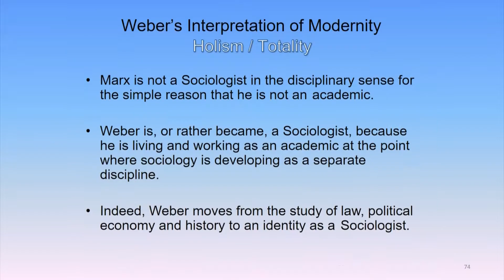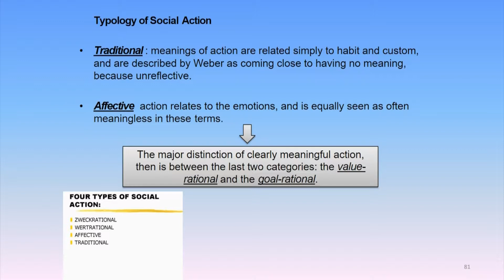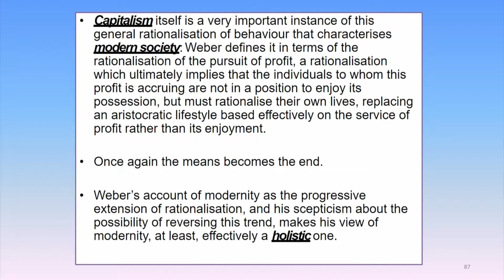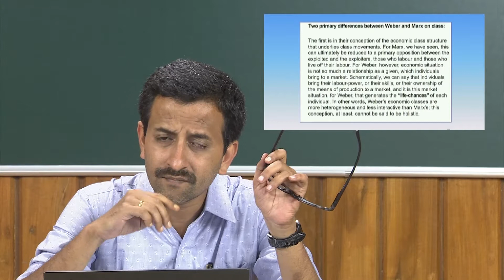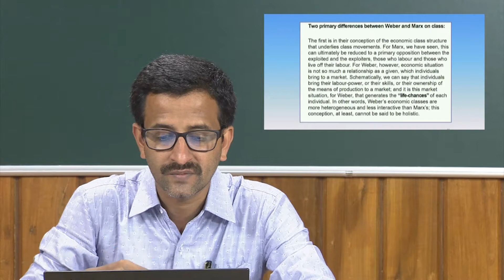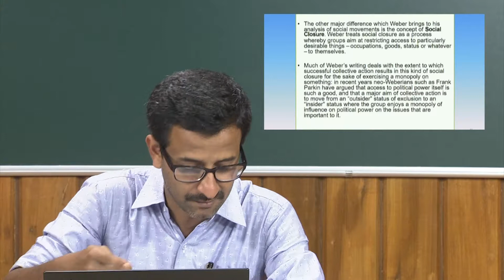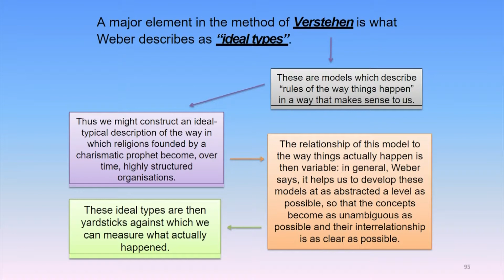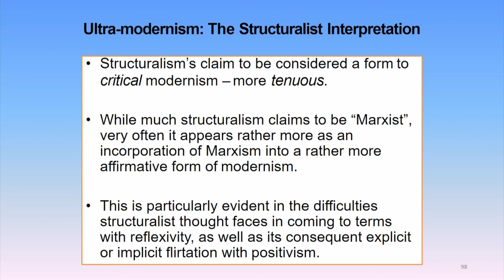Sociological Modernism: Max Weber IV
NPTEL, Sociological Perspectives on Modernity